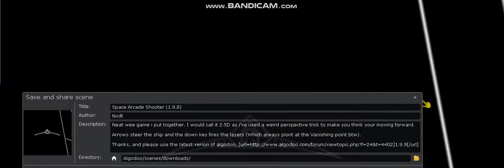Trip to estonia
I played algodoo